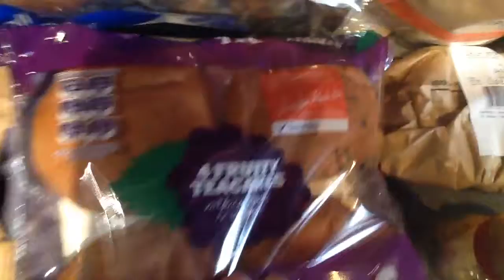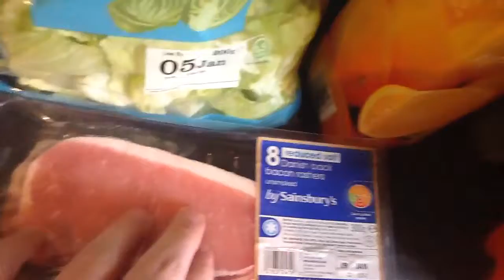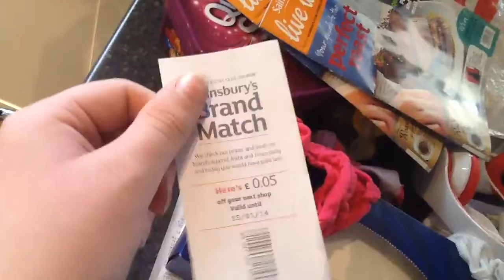Groceries New Year Day Wed 1/1/2014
From
Sainsburys